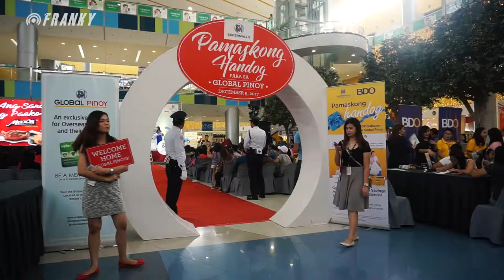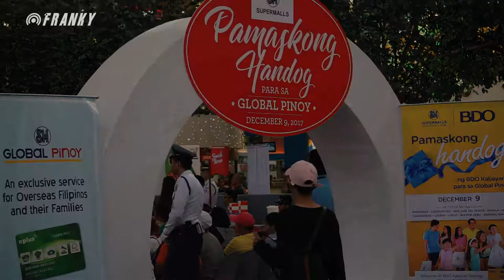JC Santos - Pamaskong Handog SM City General Santos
Earlier today the SM Supermalls and BDO partners for the 6th Pamaskong Handog para sa Global Pinoys.
JC Santos charmed guests at SM City General Santos